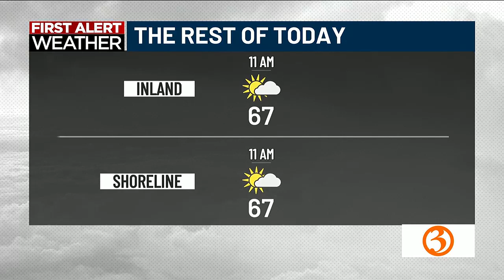Great Day @9a Thursday Headlines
Nicole and Scot share the headlines for Thursday morning!